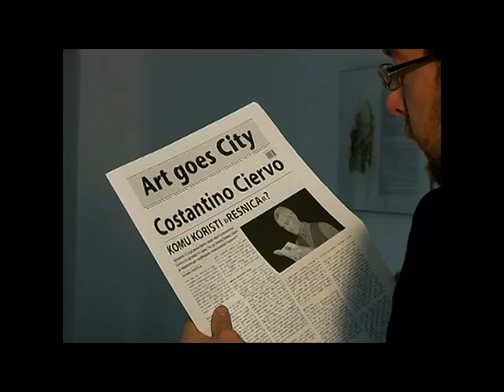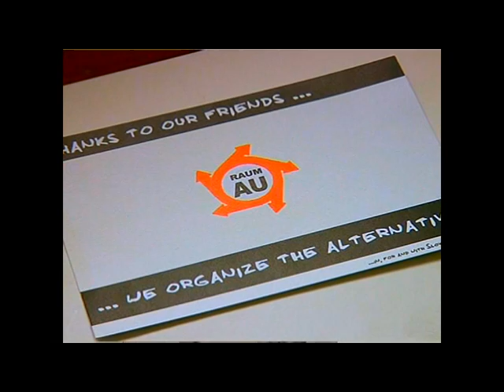VTV Feb2012-2 overview reportage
second part of a overview reportage for the associations plans for 2012.